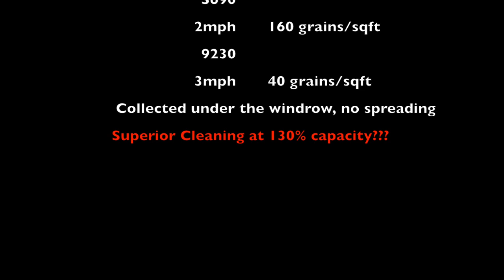Combine School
We put two Class 9's in the field together to see what they would do.  Same configuration at the end of their Barley season.